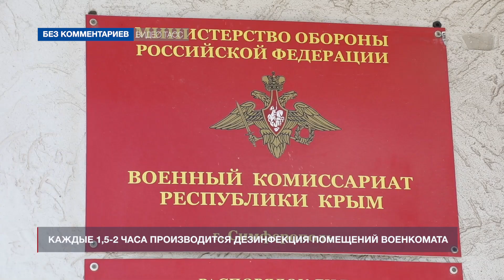Призывники начали проходить медицинские обследования в военкоматах России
Несмотря на угрозу распространения коронавирусной инфекции, до середины лета в вооруженные силы России поступят 135 тысяч молодых солдат. Работа призывных комиссий уже началась, но из-за эпидемиологической ситуации в военкоматах установлен ряд обязательных мер безопасности: призывники и медики соблюдают масочный режим, каждые 1,5-2 часа производится дезинфекция помещений. Уже 20 мая первые новобранцы 2020 года отправятся к будущему месту службы.